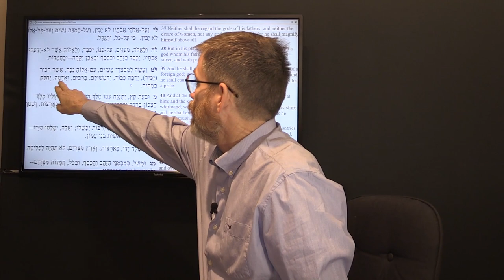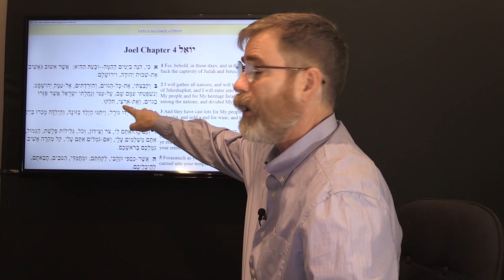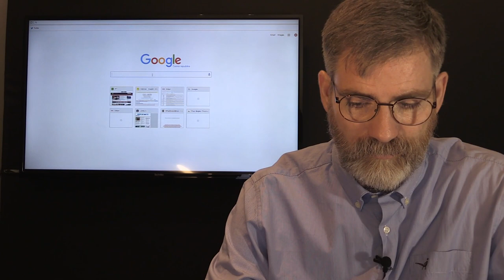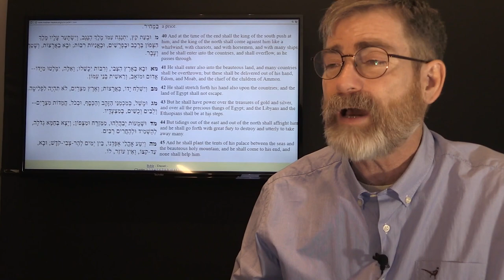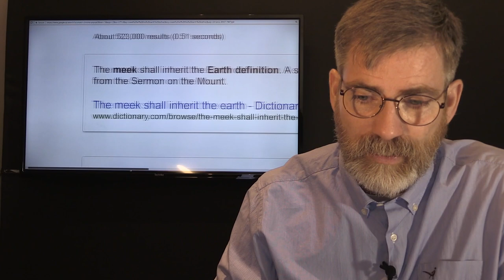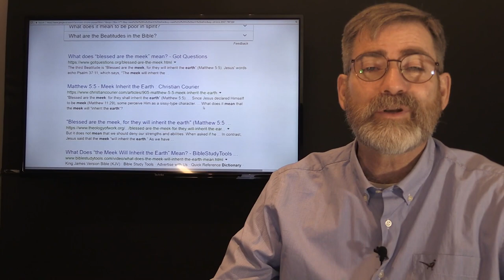The US Leads NATO into Daniel's Prophecy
Very unusual events in the Middle East and Far East have a powerful impact on Biblical Prophecy. Watch as Steven Ben-Nun Examines the latest World Events from a Biblical context